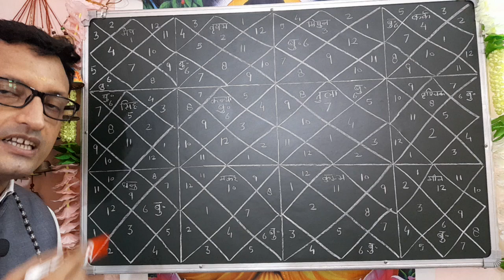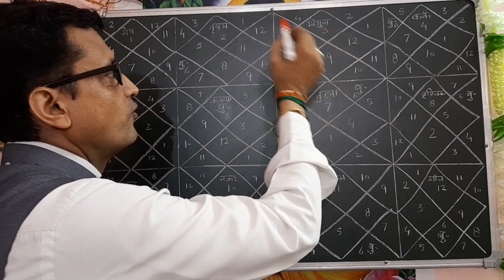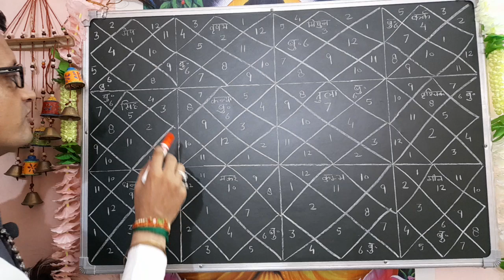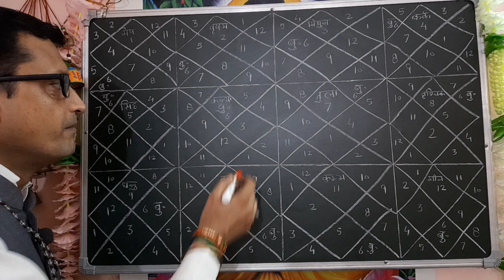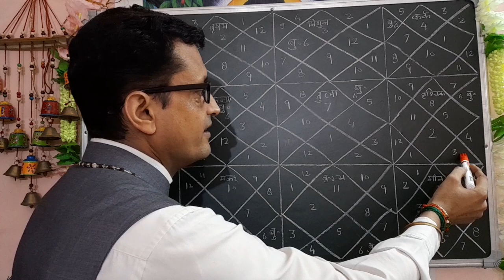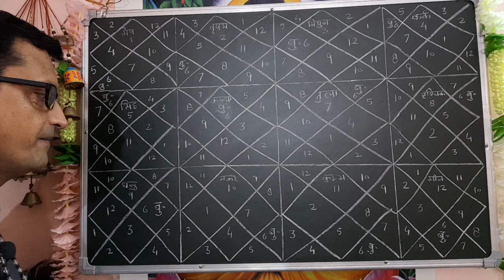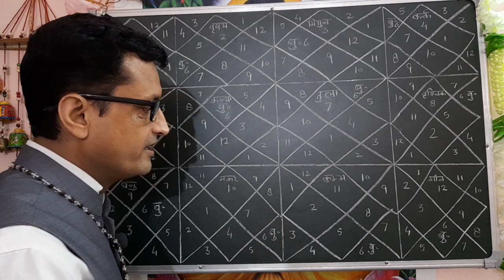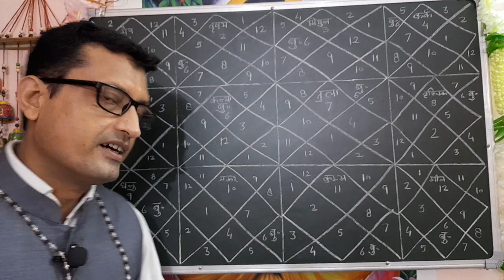Mercury Transit 26st Aug to 21st Sept 2021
Hello
    I am Praveen Verma Astrology, Vastu, Numerology, Palmistry and Gemstones Consultant Welcome to our
 youtube channel Praveen Kumar Astro Science.

     Aaj ke Is Video me App Ko Budh Grah ka (26th Aug to 21st Sept 2021) Kanya Rashi Me Gocher
 ka Sabhi Rashiyo Par Prabhav  ke vishay me bataya ha.